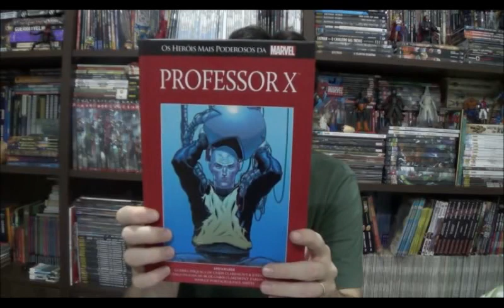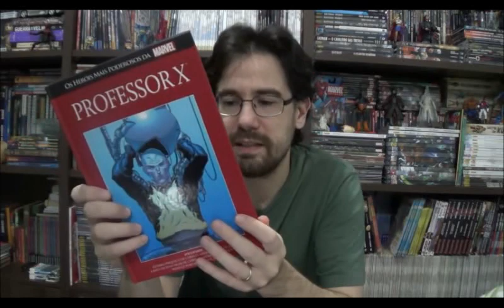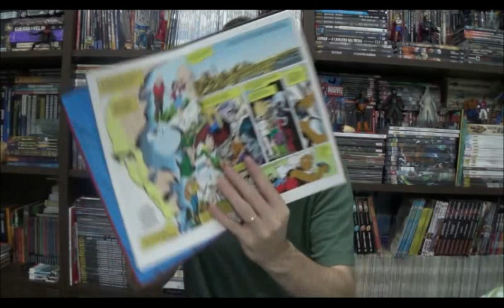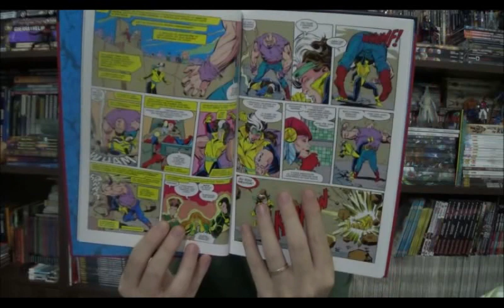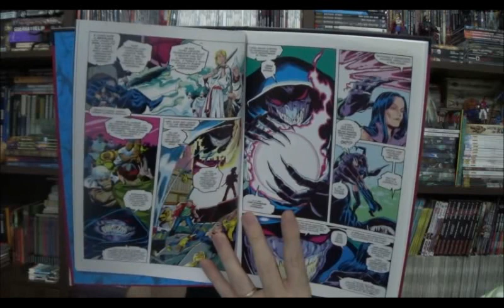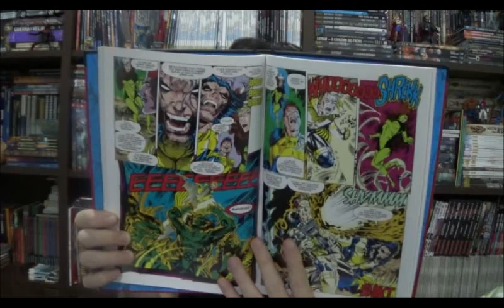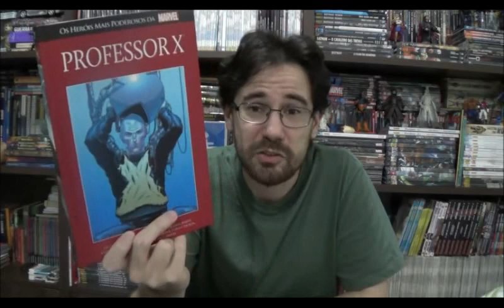Chapéu do Presto Especial - X-Men: Saga da Ilha Muir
Bem-vindos a mais um Chapéu do Presto especial, nesse episódio eu vou falar do primeiro quadrinho que li dos X-Men, publicado mais recentemente pela Salvat Vermelha do Professor X que foi lançada em 2015 e contém a saga da Ilha Muir.

⚠ Link para compras na Amazon

Campinas - SP
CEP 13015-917